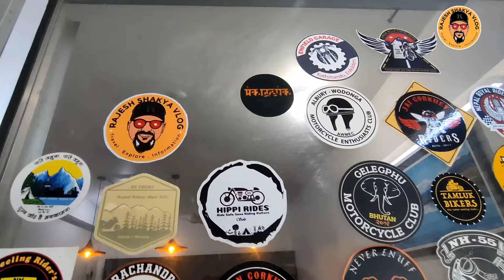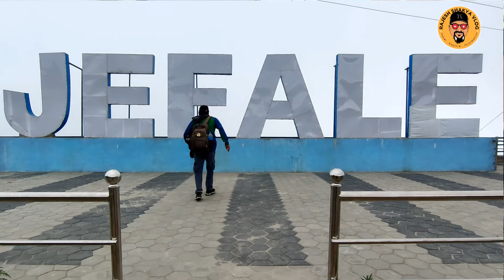Travel Explore Information Dharan to Jefale l Bullet Ride l One ride l promo video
घुमौं देश, चिनौं परिवेशको नारासँगै धरानका बुलेट राइडर्स बिभिन्न बिषेश अवसरमा राइडर्सहरुको राइडिङ स्किल ब्रिद्धी, आफ्नो वरपरको ठाउँँहरु पुगेर त्यहाँको पर्यटन प्रबर्दन गर्दै नयाँँ नयाँँ ठाउँँमा त्यहाँ स्थानीयहरुको मुहारमा खुशी छर्दै आउने गरेको छ। एक त बुलेट बाईकको त्यत्रो ठुलो समुह धेरै ठाउँँ पहीलो पटक नै पुगेको हुन्छ दोस्रो कुरो नयाँँ नयाँँ ठाउँँ पुग्दा त्यहाँको रहन सहन बोलीको लबजमा फरक हुँदा अर्कै रमाइलो हुने गर्दछ। राइडमा पर्यटन प्रबर्दनसँगै धेरै किसिमको अनुभब बटुल्दै युवाहरु राइडिङ स्किलको साथ अनुशासन पनि सिक्दै जानेछ जुन अहिलेको युवाहरुमा अत्यन्तै जरुरी छ।
आजको बिषेश चाँही "ONE RIDE" विश्वभर एकै दिन हरेक बर्ष क्षणिक राइड गरेर मनाउने गर्दछ। गएको साल हामी Royal Eastern Enfielders लगभग १२५ बुलेट बाईक लिएर उदयपुरको शिरमा रहेको "रौता माई पोखरी" पुगेको थियौं भने यसपाली भेडेटार डाँडा बजार राजा रानी साम्या हुँदै मोरङको पहाडी भेग जेफाले(JEFALE) होम स्टे पुगेको थियौं।
जेफाले होम स्टेकोलागि सम्पर्क नम्बर
Bhim Thakuri jefale
Jay Bullet ✊
Video coming soon.